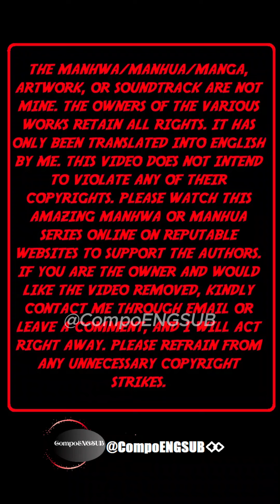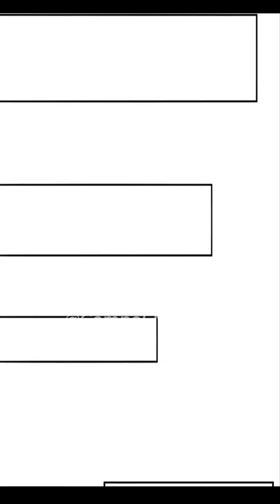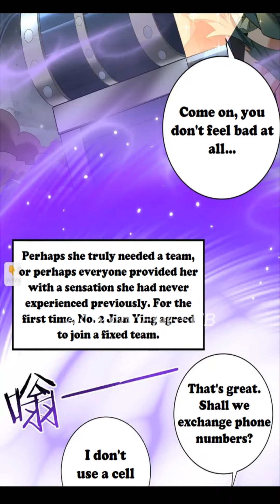WORTHLESS PROFESSION DRAGON TAMER CHAPTER 27 ENGLISH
Combining reality with a gaming world where ferocious beasts roam freely, filled with numerous mysteries and dungeons. In order to defend against the onslaught of these beasts, everyone undergoes class transfers and crazily levels up. On the day of his transfer, Lu Fan becomes a hidden class - Dragon Tamer. However, due to the immense strength of dragons, it is deemed impossible for anyone to tame them, earning Dragon Tamer the reputation of being the most useless class. Fortunately, he awakens the Super Treasure Map System. As Lu Fan, with his mighty dragon, sweeps through everything, the entire world trembles.